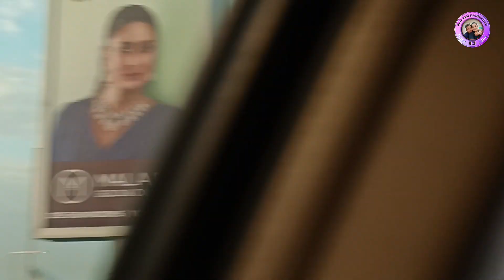AIRPORT ROAD || doha qatar